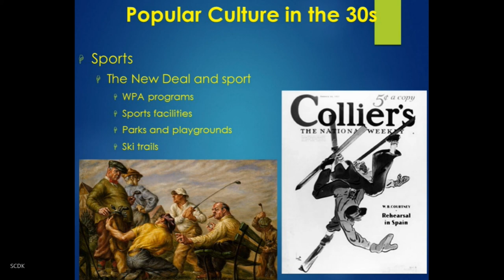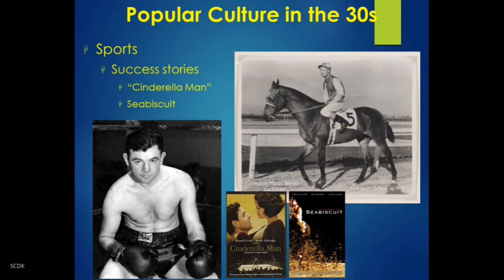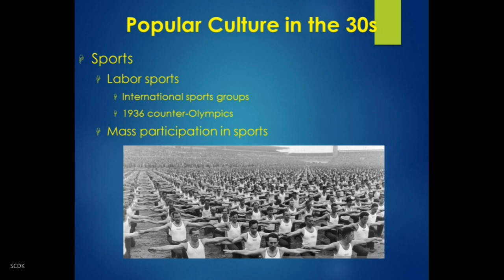HIST 346 US 1920-45 Chapter 10 Part 6 Sports Participation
US 1920-45 Ch 10 part 6 Sports Participation. A discussion of the New Deal and sports, and the increasing participation of Americans in the sporting movement.